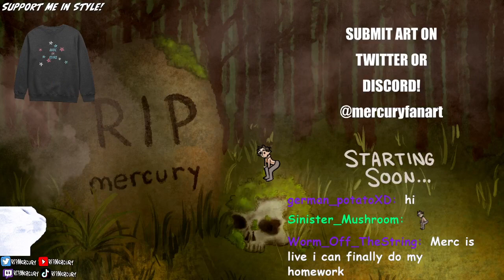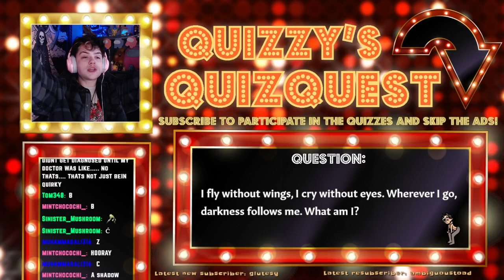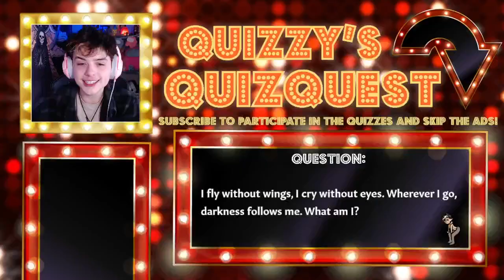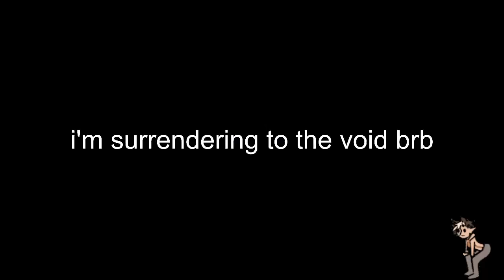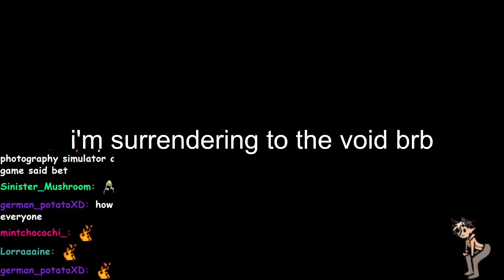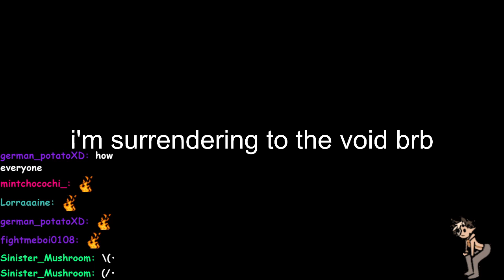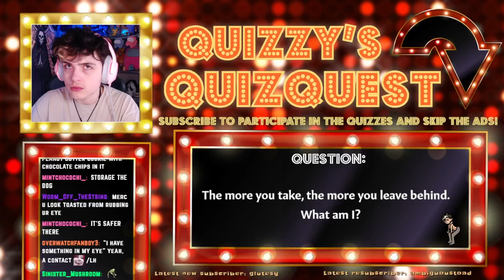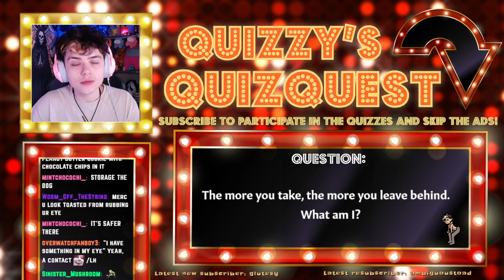ON A PIRATE SHIP! | DREDGE PT8